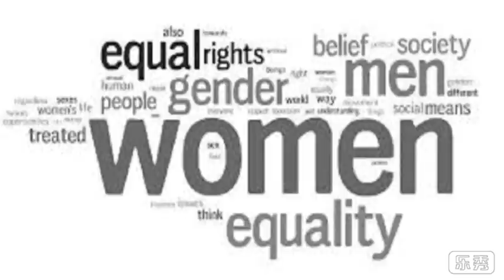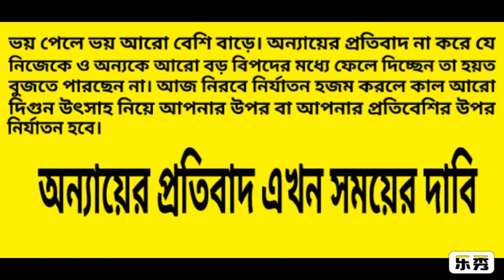আমরা দ্রৌপদী, নতুন শতাব্দীর..(AMRA DROUPODI NOTUN SOTABDIR) আবৃত্তি = সাগর ভৌমিক...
পরপর দুটি কবিতা স্বপ্ন-কল্পনা কে নিয়ে করায় এবার একটু অন্যরকম. প্রতিবাদী কবিতা,,, পুরানের শ্লেষ আর বাস্তব সমাজজীবনের আর চরম মেলবন্দনে প্রতিবাদে গর্জে ওঠা... আর উপযুক্ত জবাব দেওয়া সমাজে কৌর ও কৃষ্ণবাবুর মুখোশ গুলোকে...

কেমন লাগলো জানান, ভালো থাকুন, অন্যায় এর প্রতিবাদ করুন...